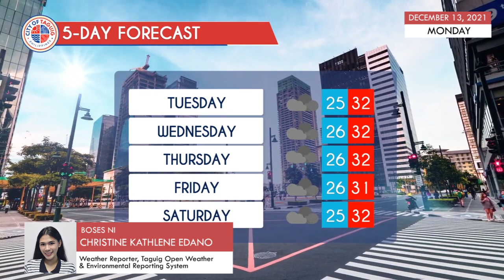Taguig City Daily Weather Report- December 13, 2021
WATCH: Alamin ang lagay ng panahon ngayong Lunes at sa susunod na limang araw.